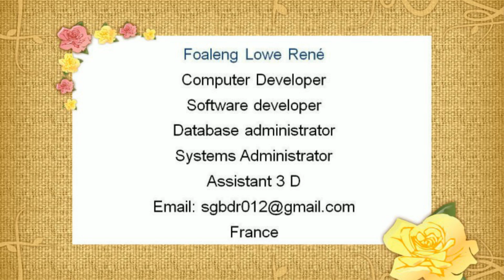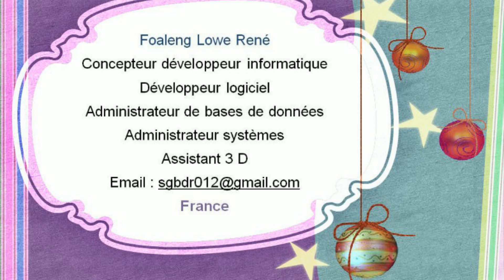President Donald J. Trump’s Weekly Address 07 April 2017